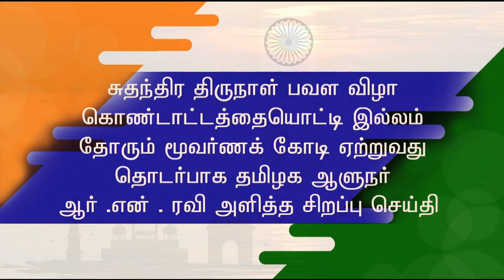HarGharTiranga வீடுதோறும் மூவர்ணக் கொடி ஏற்றுவது தொடர்பாக தமிழக ஆளுநர் ஆர் என் ரவிரின் உரை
HarGharTiranga வீடுதோறும் மூவர்ணக் கொடி ஏற்றுவது தொடர்பாக தமிழக ஆளுநர் ஆர் என் ரவிரின் உரை | Sign Language